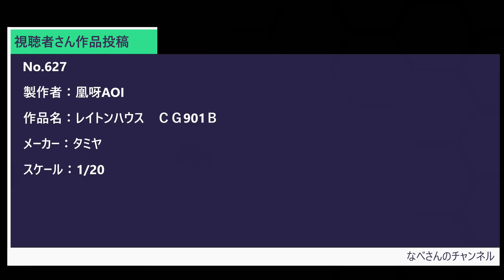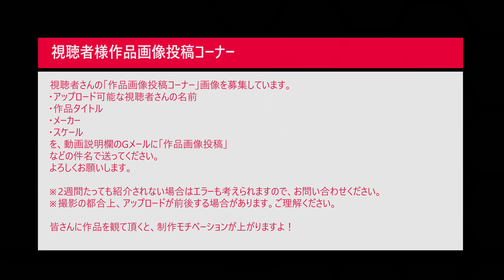#4 高橋啓介 FD3S RX-7 頭文字D（イニシャルDマツダ）なべさんnabe-sanのチャンネル【カーモデル】